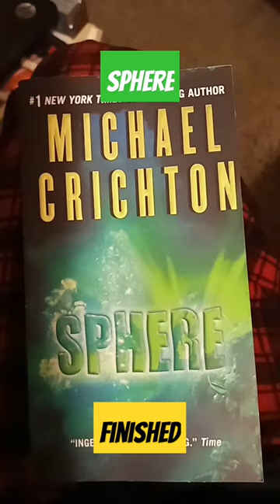The Challenge: Sphere FINISHED